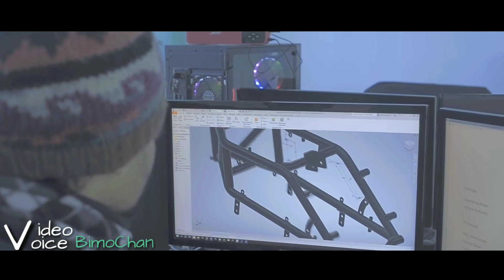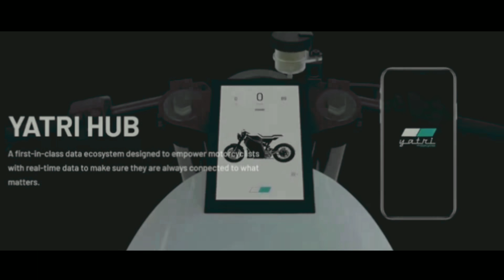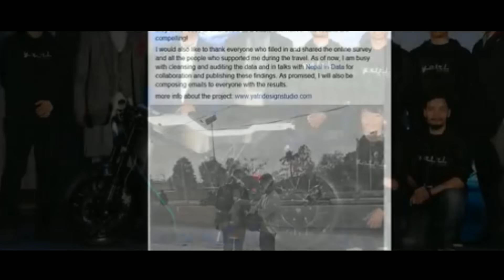Yarti Bike in Nepal, Yatri Motorcycle, Project Zero, Made in Nepal, price of yatri bike, part 1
First of all thanks so much for stay here in  this video you found some information about yatri project zero and yatri motorcycle, price of yatri motorcycle in Nepal hasn't been announced.

For the price information of yatri bike please watch this video : ) 🤔मुल्यको बारेमा जानकारी हेर्नको लागी ।

           An electric motorcycle 'yatri' made by the Nepali Youth Engineer team has gone public. The first project of the motorcycle, Project Zero, has been made public by setting up a 'yatri' design studio with a team of 7 along with 4 engineers. According to Ashim Pandey, founder of the company, "All its spare parts were designed in Nepal and co-created with various companies in the US, China, India, and European countries".
          The company has used carbon fibre to build the bike in order to keep it as lightweight as possible. While much specifications of the electric bike have not been made public yet, the company promises a range of 230 km through its 30 Kw battery that charges within 2 hours.